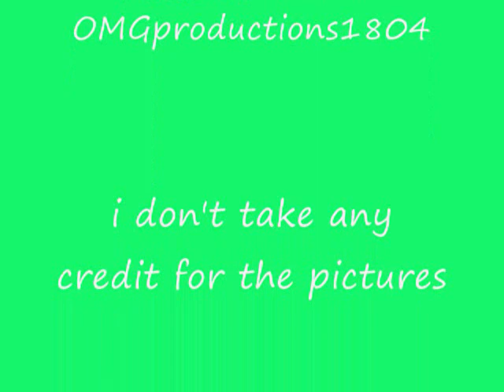Jesse Metcalfe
pics of Jesse Metcalfe to the song "The Joke" by Lifehouse off of their CD "Who We Are"...
we got all the pics off of Google...i take NO credit for them